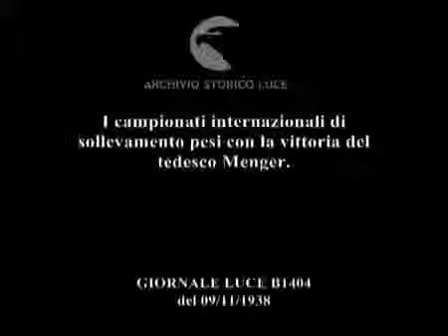I campionati internazionali di sollevamento pesi con la vittoria del tedesco Menger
F.I.P.E. Federazione Italiana Pesistica